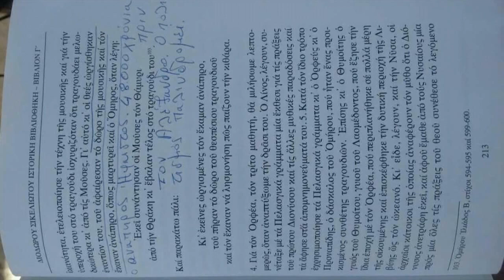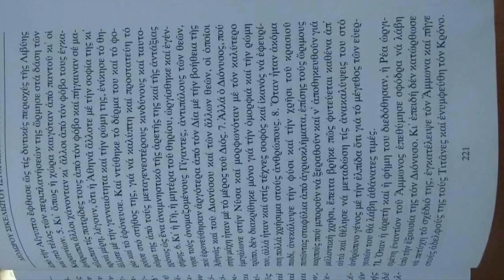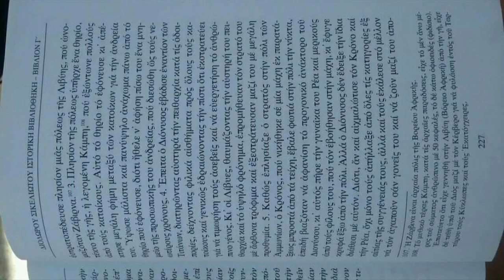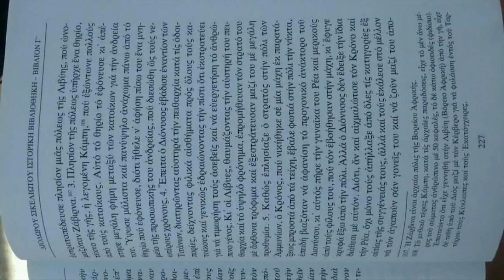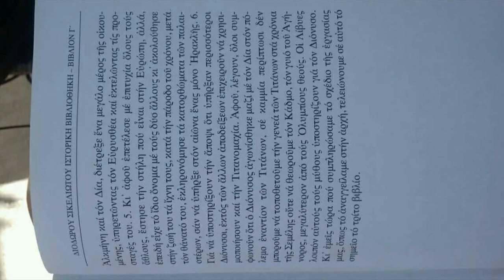ο κρονος καταστρεφει τα ανακτορα του αμμωνα διοδωρος σικελιωτης